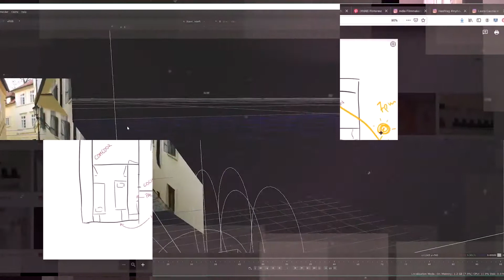Diploma en Cine Bàp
Tú siempre has querido hacer cine. Nosotros también.
🎬 Fórmula Online + Prácticas presenciales
🎥 Guión, dirección, fotografía, cámara, sonido, montaje, rodajes…